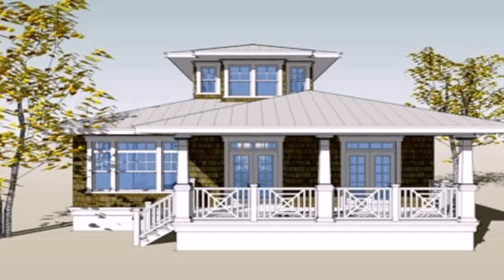Interior Design Of Small House In Philippines (see description)